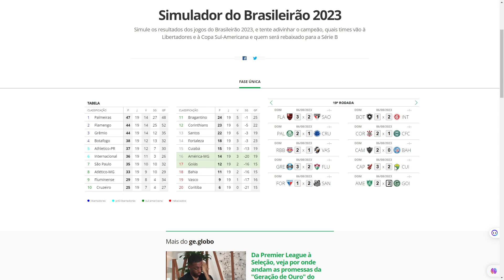Simulando o Brasileirão até a Rodada 29!